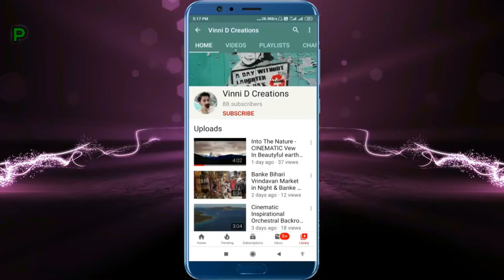Mandawa The Region of Shekhawati (Rajasthan) - [HD video]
Mandawa is a small town in the region of Shekhawati, famous for its painted Havelis (residential houses). The town is on the way from Delhi to Bikaner (state of Rajasthan).
my youtube channel provide all national & international tourist place videos.